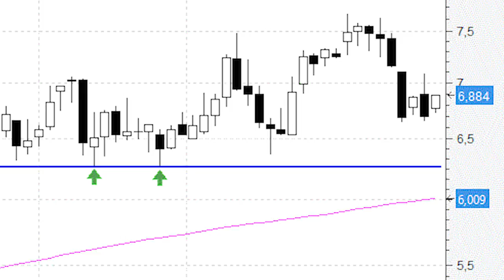No hay de qué preocuparse en IAG mientras cotice por encima de los 6,25 euros